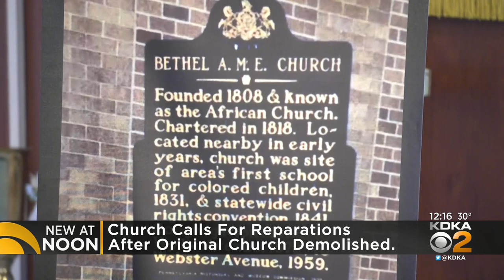Bethel AME Church calls for reparations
Bethel AME Church leaders are demanding an update on a finalized joint land agreement from the city and Pittsburgh Penguins.